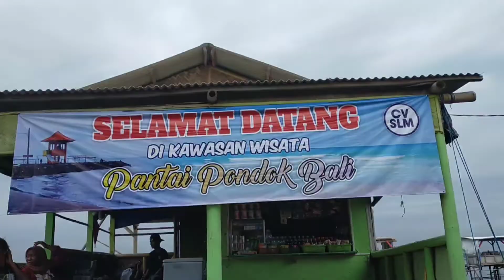WISATA HUTAN MANGROVE|| PONDOK BALI|| SUBANG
wisata hutan mangrove berada di di pondok bali subang ditempuh 10 menit dari dermaga pondok bali. wisata hutan mengrove menyediakan tempat rekreasi berbeda sebagai alternative untuk berkumpul bersama keluarga dan sarana bermain outdoor atau di luar ruangan  dalam mengembangkan kecerdasan naturalis atau kecerdasan alam anak. namun harus waspada saat menginjak area basah seperti lahan gambut tidak berair seperti dalam video (bekas tambak) yang dapat menyebabkan terjebak masuk dalam lumpur hingga sebatas pinggang orang dewasa/lebih. perhatikan kselamatan anak saat berada di lokasi wisata hutan mangrove pulau burung.

Video youtube channel  @JEJAKKU LARAS   menampilkan perjalanan yang berisi aktifitas kegiatan sehari- hari yang ditemui dalam perjalanan yang dilalui.